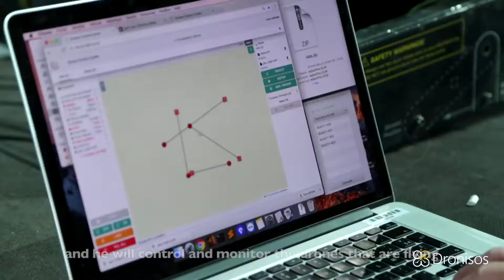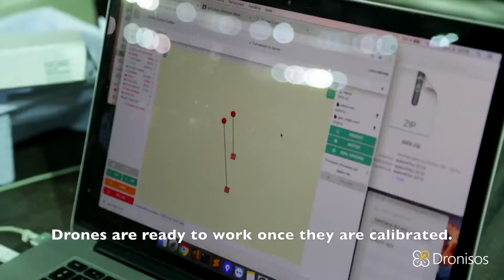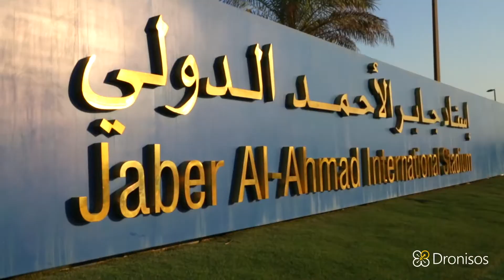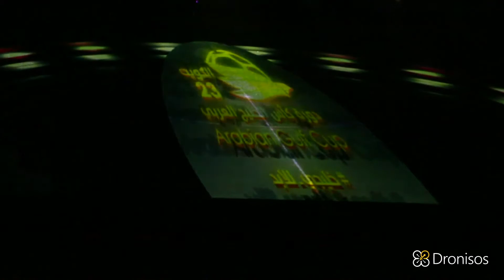FIFA Gulf Cup Behind the scene